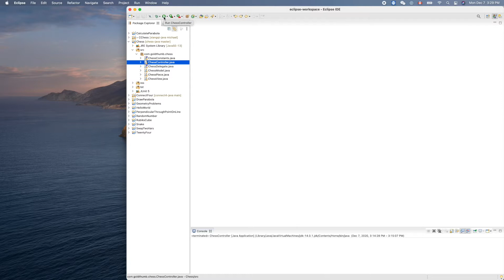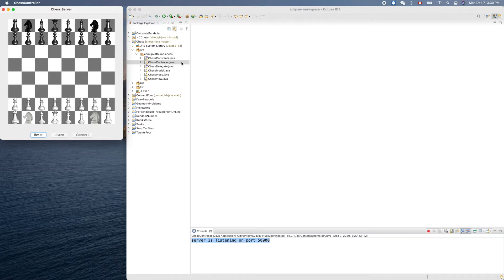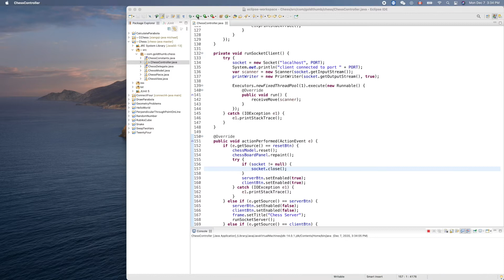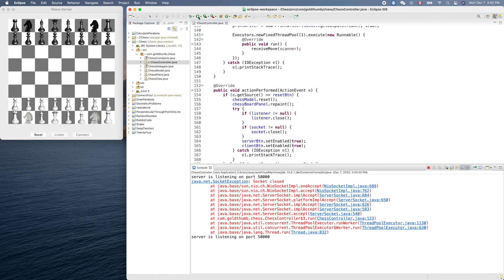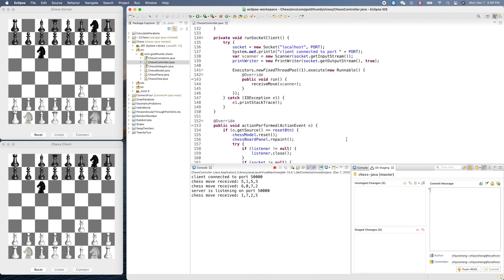Java Chess 033: Closing Socket and ServerSocket in Java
We had to restart our socket server by restarting the chess app. In this video we let Reset button bring the app to its initial state so we never need to restart the app anymore.